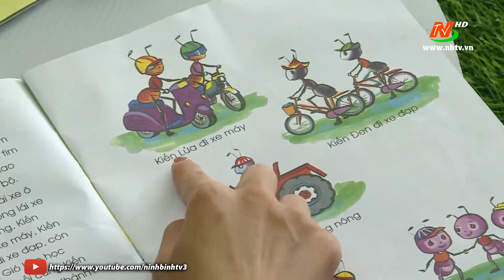Huyện đoàn Hoa Lư đẩy mạnh xây dựng sân chơi cộng đồng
©Bản quyền thuộc về Đài PTTH Ninh Bình.